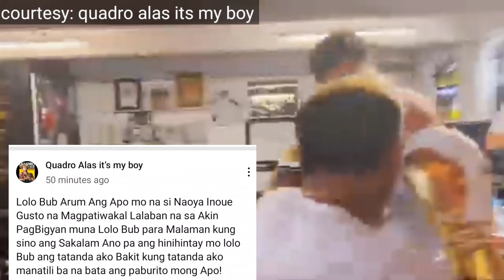BREAKING: CASIMERO GUSTO MAGPATIWAKAL NI INOUE, ARUM SI FURY LANG ANG KATAPAT NI INOUE!